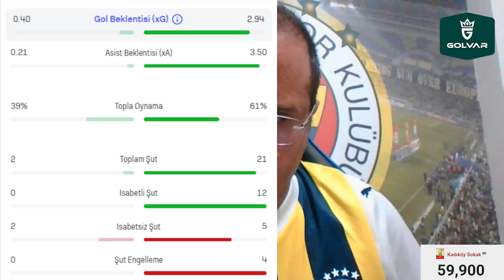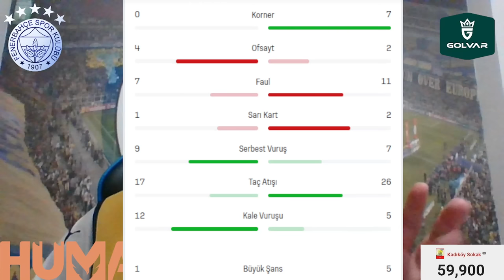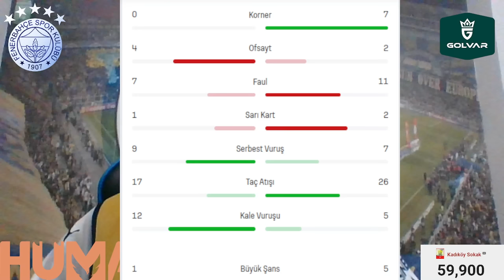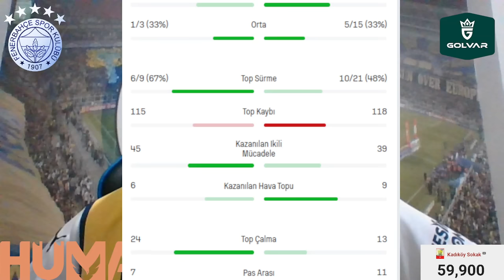SONDAKİKA Fred, Samet Akaydın ve Becao'da Şok Gelişme! Sakatlıkları %100 Olarak... İşte Detaylar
Fenerbahçe Fenerbahçe,
Duyum Duyum,
Transfer Transfer,
Tivibuspor Tivibuspor,
Beinsports Beinsports,
Dzeko Dzeko,
Szymanski Szymanski,
Becao Becao,
Tadic Tadic,
Fred Fred,
OmarFayed Omar Fayed,
Livakovic Livakovic
Zajc Zajc,
Osayi Osayi,
MustafaHoca Mustafa Hoca,
Pendikspor Pendikspor,
Sivasspor Sivasspor,
Ankaragücü Ankaragücü,
Konyaspor Konyaspor,
Kayserispor Kayserispor,
AdanaDemirspor Adana Demirspor,
İstanbulspor İstanbulspor,
Samsunspor Samsunspor,
ÇaykurRizespor Çaykur Rizespor,
Antalyaspor Antalyaspor,
Kasımpaşa Kasımpaşa,
Beşiktaş Beşiktaş,
Galatasaray Galatasaray,
Trabzonspor Trabzonspor,
Başakşehir Başakşehir,
GaziantepFK Gaziantep FK,
Hatayspor Hatayspor,
Deprem Deprem,
6Şubat 6Şubat,
TFF TFF,
MHK MHK,

Fenerbahçe, Dzeko, Tadic, Fred, Becao, Livakovic, Osayi, Mert Müldür, Edin Dzeko, Samet Akaydın,
Crespo, Oosterwolde,